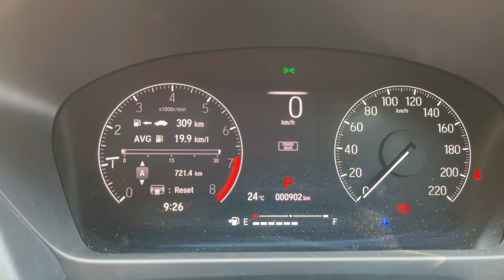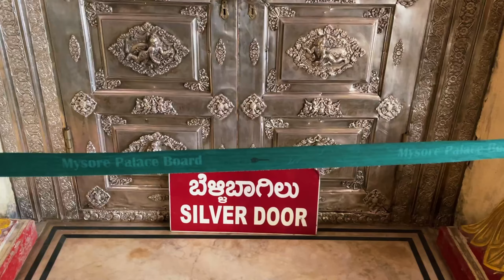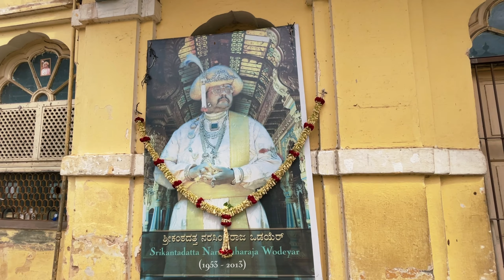Mysore palace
മൈസൂർ പാലസിൽ പോയപ്പോൾ